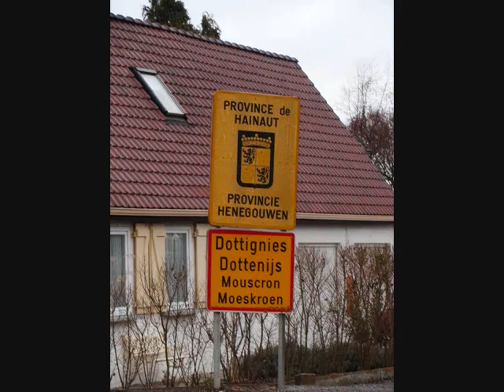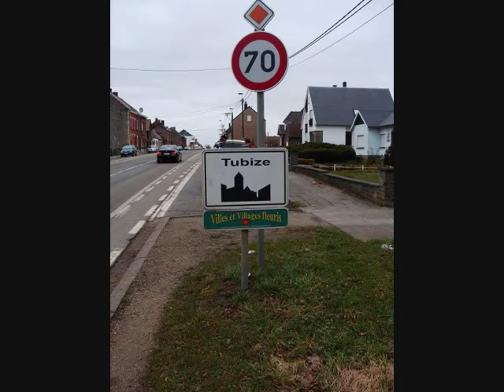Voorpost se promène dans les régions volées - le 27 mars 2011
Pour que les francophones le comprennent aussi, on a traduit le vidéo en Français. Le 27 mars Voorpost vient aux régions volées. C'est un rendez-vous !